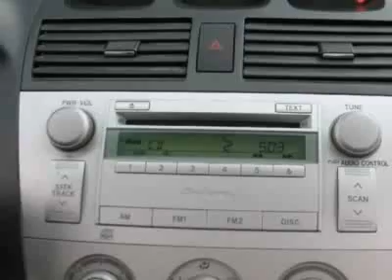Toyota Camry Solara SLE Coupe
Audi North Scottsdale, Phoenix, AZ - Toyota Camry Solara SLE